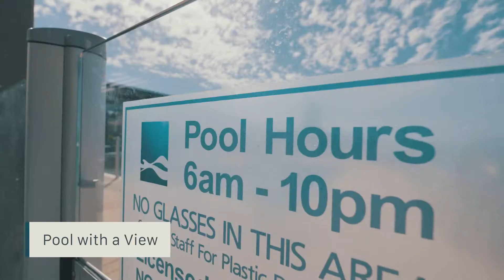Accomodation at The Port Lincoln Hotel 2017